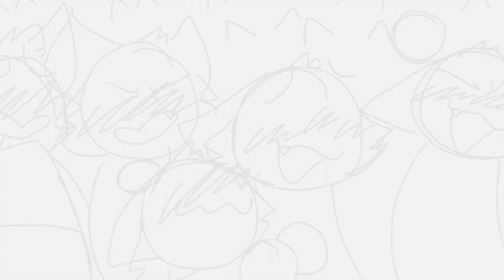1985 - Preston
wowowoowowow more Chester backstory stuff

good god i’ve been meaning to get to this for SO LONG FHDGGSH jesus

anyways yeah so Preston adopts a grown man, it goes well.